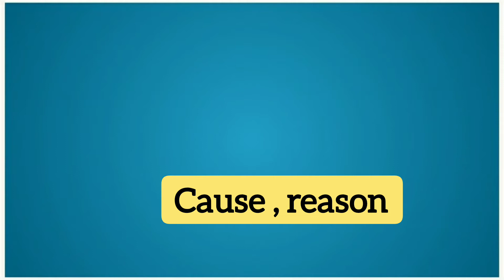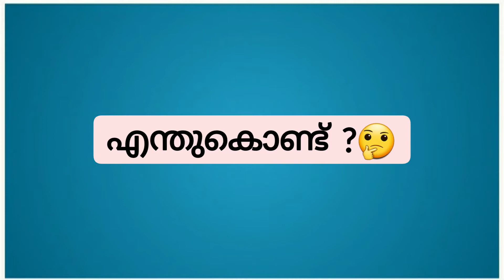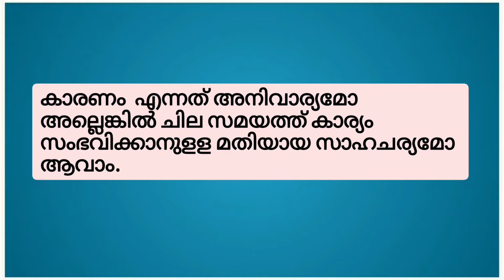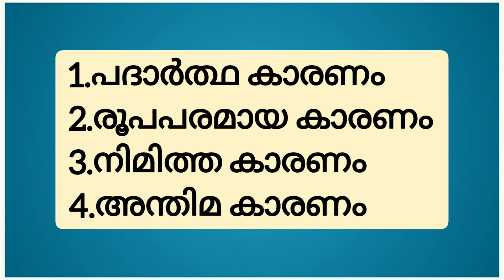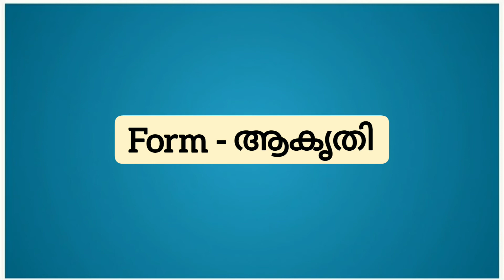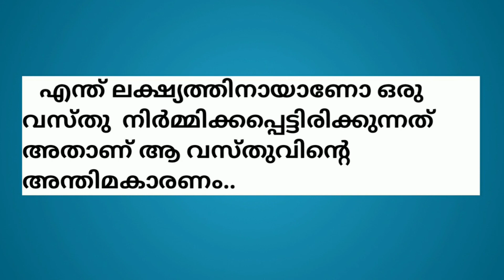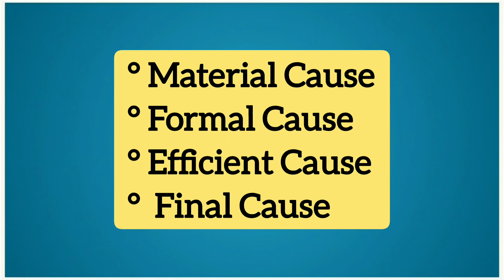Aristotelian view of Cause